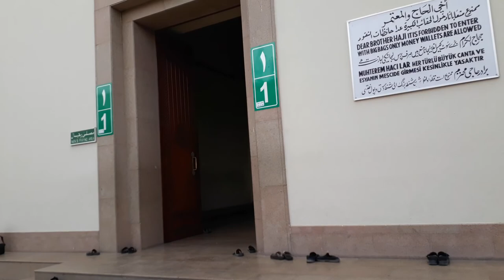Travel Madinah To Makkah - Madinah Umrah - Makkah Border - Madina Food And Travel Guide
MIKAD OF MASJIDNABWI

madina city tour  beautiful border

About This Video - Traveling Makkah To Madinah road trip 2020. Almost 450 Km Road Trip By Bus.Every year more than 15-25 million pilgrims visit this region for performing Hajj and Umrah. Pilgrims have to travel between two holy cities Mecca and Medina.

Topic Cover - Setelah 6 hari di Kota Mekah, kami bertolak ke Kota Madinah. Perjalanan mengambil masa hampir 6 jam.

Tidak sabar rasanya untuk melihat Masjid Nabawi, Masjid Quba dan juga melawat Medan Perang Uhud untuk menghayati liku-liku perjuangan Baginda Rasul.

Keesokannya, kami ke Raudhah (Taman Syurga) di dalam Masjid Nabawi. Kemudian kami ke Bukit Uhud dan melihat perkuburan Para Syuhada. Kisah peperangan disini benar-benar memberi kesan yang mendalam terhadap kami semua.

Setelah 4 hari di Madinah, tibalah masa untuk pulang ke Tanahair. Terasa sangat sebak dan rindu untuk kembali semula Bumi Ambia ini.

* Bagi sesiapa yang belum menonton bahagian pertama Umrah Ku 2019 di Kota Mekah boleh klik disini:
REHLA - Kit Halal Umrah Haji
Diperbuat daripada ekstrak nenas atau bromelain yang amat sesuai digunakan semasa mengerjakan Umah dan Haji. Formula ekstrak yang kaya dengen intipati anti-radang ini meletakkan produk ini sebagai produk penjagaan kulit yang “harus dimiliki”
Untuk mendapatkan maklumat lanjut sila klik link dibawah
**Jutaan terima kasih kepada Boyrazli Zul kerana membenarkan kami menggunakan lagu instrumental seruling beliau.

Umrah is to visit a populated place such as an Islamic pilgrimage to Mecca (the holiest city for Muslims, located in the Hejazi region of Saudi Arabia) that can be undertaken at any time of the year.
medan e arafat where all of use have together on qayamat.
3 Shetan on which haji's throw stones on them. Furture more we will see:
burya ka grh makkah
hazrat ibrahim story
chand k do tukde
abu jahl ka ghar

ziyarat in makkah
makkah ghare hira
makkah inside
makkah jabal omar
ziyarat ashura
ziyarat during umrah
makkah before islam
ziyarat in makkah and madinah
ziyarat in makkah and madina in urdu
ziarats in makkah and madina
ziyarat at makkah
ziyarat in makkah during umrah
how to do ziyarat in makkah
ziarat e makkah
famous ziyarat in makkah
ziyarat guide in makkah
how many ziyarat in makkah
ziyarat in makkah in urdu
islamic ziyarat in makkah
ghare hira makkah city
ghar e hira distance from makkah
ghar e hira in makkah
makkah inside the kaaba video
makkah madina inside black stone
inside makkah clock tower
makkah tower hotel inside
makkah inside video of holy kaaba( mashallah)
haram makkah inside
holy makkah inside
makkah what is inside
jabal omar address makkah
jabal al omar makkah
jabal omar conrad hotel makkah
the address jabal omar
ziyarat ashura benefits
ziyarat ashura in hindi
places for ziyarat during umrah
condition of makkah before islam
makkah in dream islam
makkah was famous for what before islam
history of makkah before islam
history of mecca before islam
how was makkah before islam
religion in makkah before islam